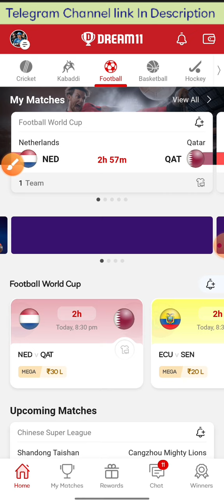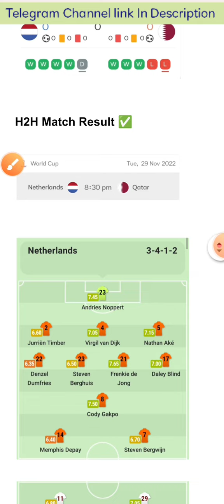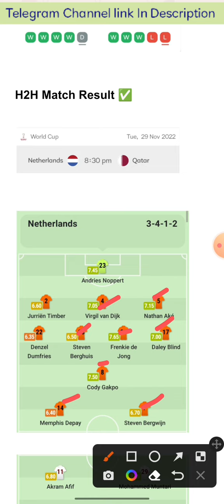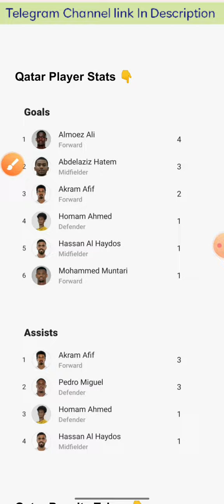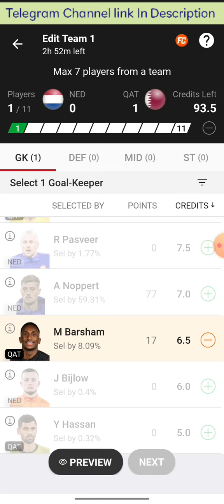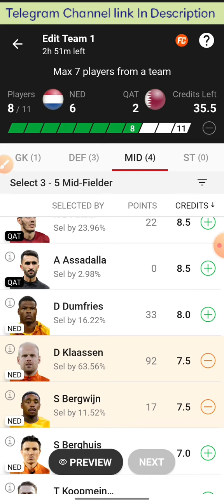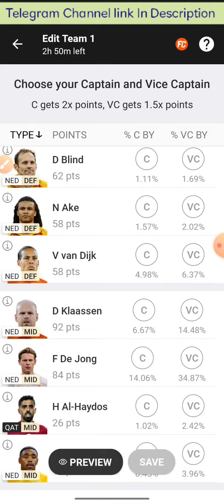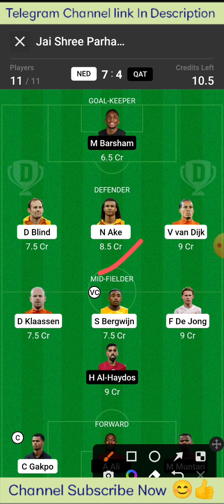NED vs QAT Dream11 Prediction | NED vs QAT Dream11 Team | FIFA World Cup 2022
NED vs QAT Football Team | Netherlands vs Qatar Dream11 Team | Ned vs Qat Dream11 Prediction | Fantasy Tips